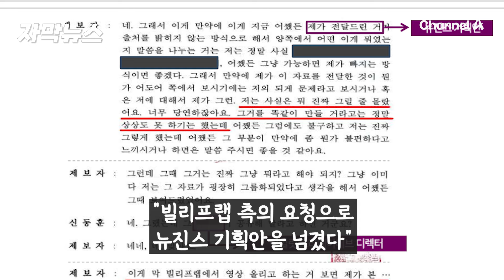[자막뉴스] 하이브, 민희진 기획안 표절 주장에 "공유했지만 영향 안 받았다" / 채널A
민희진 어도어 전 대표가 걸그룹 '아일릿'이 '뉴진스'를 표절했다는 결정적 증거라며 "하이브 내부고발자"라고 주장하는 이로부터 확보한 자료를 법원에 제출한 것으로 알려졌는데요. 이에 하이브가 반박하는 입장문을 발표했습니다.